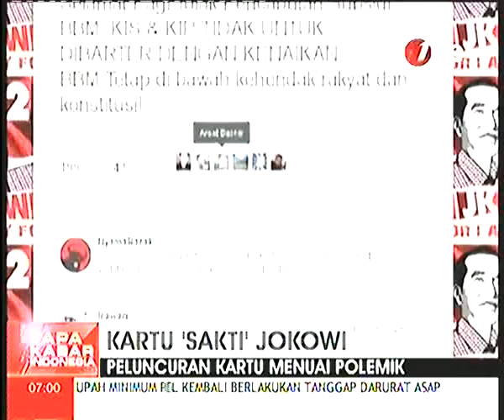Presiden Jokowi Luncurkan Kartu Sakti Mandraguna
Presiden Jokowi Luncurkan Kartu Sakti Mandraguna, Presiden Jokowi Luncurkan Kartu Sakti Mandraguna, Presiden Jokowi Luncurkan Kartu Sakti Mandraguna, Presiden RI Ke 7, Joko Widodo, Yusuf Kalla,